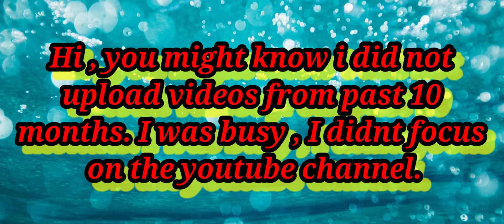Why haven't I uploaded videos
everyone sorry for not uploading videos. I will soon start uploading